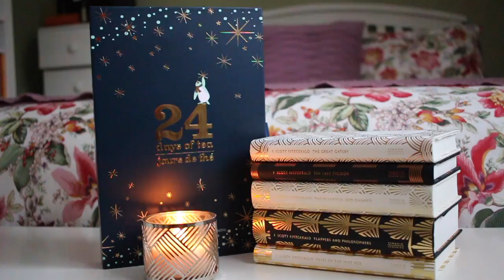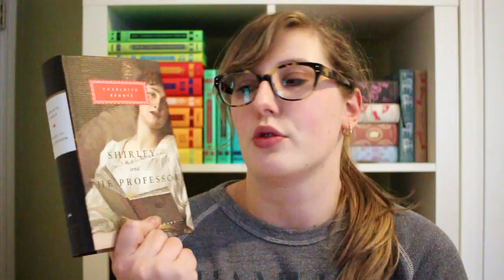Vlogmas Day 15: (Big) Books I want to Read